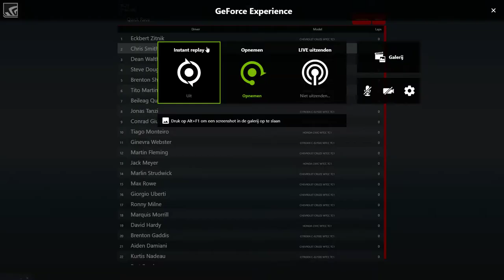Spa Francorshamps 4 Laps race In VR BTCC Citroen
Doing a race With the oculus rift
4 Laps around the Ciruit Spa The Francorshamps in Btcc Cars
i am driving the citroen 2017